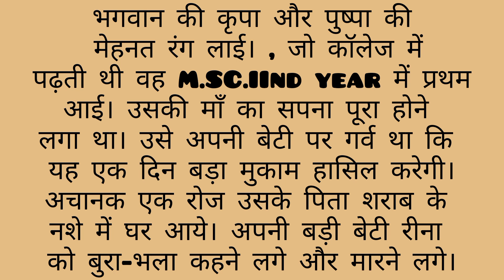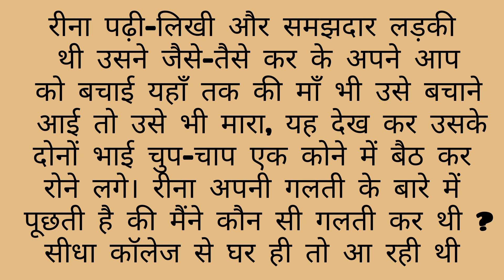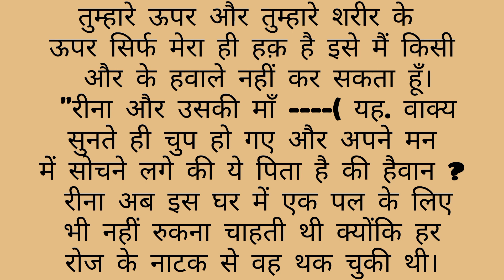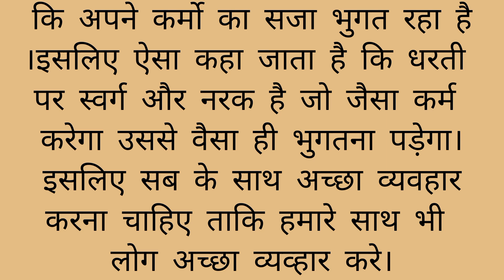shuvichar | An emotional hearttouching story Motivational sachhikahani | Hindi story suvichar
❤️ your quarries ❤️
true story
Hindi story
Lessonable story
Moral story
Emotional story